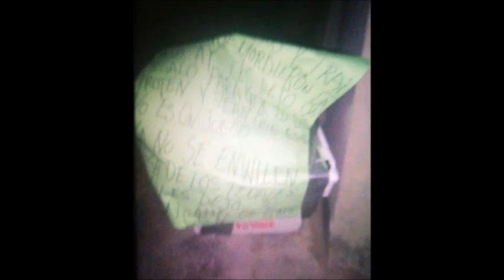Así fue el final del “Z 12”, Tras ser ejecutado en el penal de Nuevo Laredo el CDN se roba su cuerpo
Luis Reyes Enríquez el “Z-12” quien también era conocido como “El Rex” uno de los fundadores de Los Zetas que estaban formados por ex-militares.

Así fue el final del Z-12, Tras ser ejecutado en el penal de Nuevo Laredo el CDN se roba su cuerpo de funeraria y lo dejan destazado en penales de Nuevo León

Termino sus días siendo asesinado de mas de 20 puñaladas en su cuerpo y cuello en el penal de Nuevo Laredo donde no tenia ni 24 horas de haber llegado, pero no todo termino a los criminales que lo mandaron asesinar no les fue suficiente haberlo matado ya que después su cuerpo fue robado de una funeraria por el Cártel del Noreste (CDN).